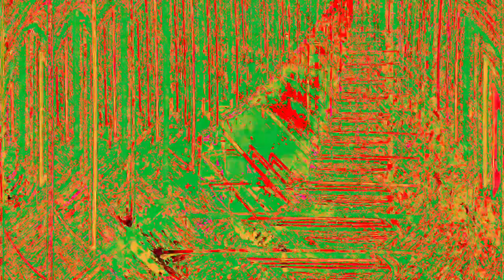Movie 24 06 19 22h21m42s